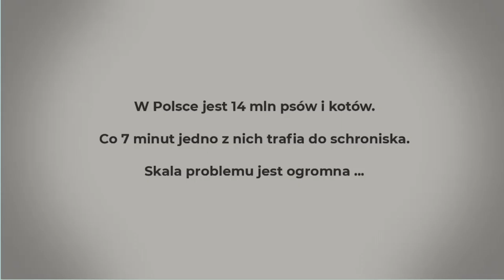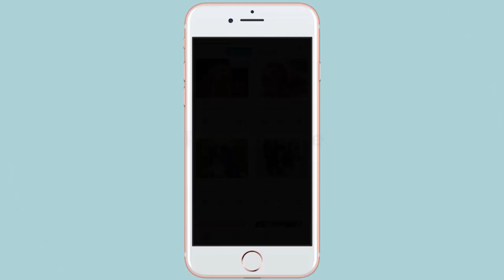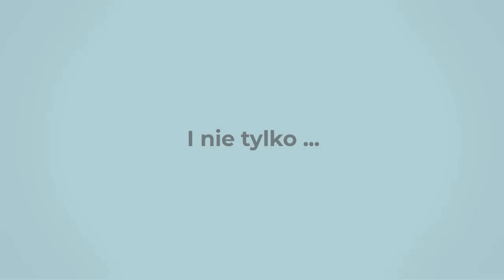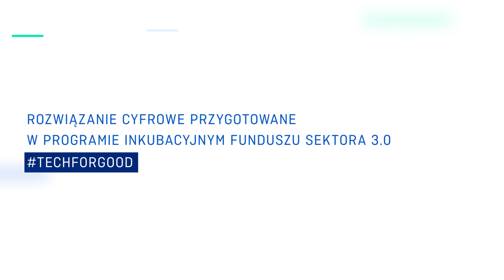Animal Alert - Fundusz Sektora 3.0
Animal Alert to to społeczny projekt budowy ogólnopolskiej bazy zaginionych i znalezionych zwierząt. Obecnie każdy indywidualnie poszukuje zaginionych zwierząt poprzez plakaty, grupy na Facebooku, znajomych. Schroniska i gminy, które odnajdują zwierzęta , publikują ogłoszenia na swoich stronach internetowych. Dlatego Animal Alert będzie pomostem, który łączył te grupy, aby efektywnie znaleźć zaginione zwierzęta.